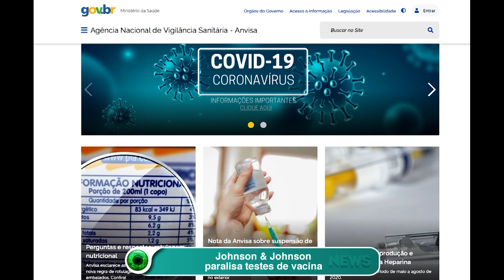Johnson & Johnson paralisa testes de vacina